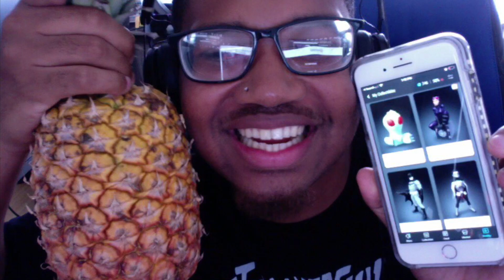I got NFT's (NFT Song) by ItzWonderfull prod. Jay1k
ItzWonderfull